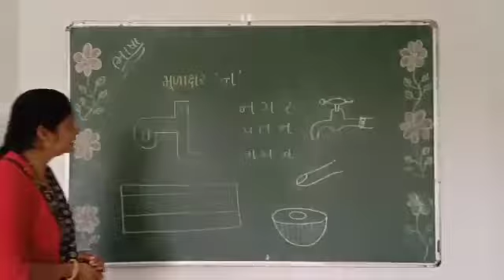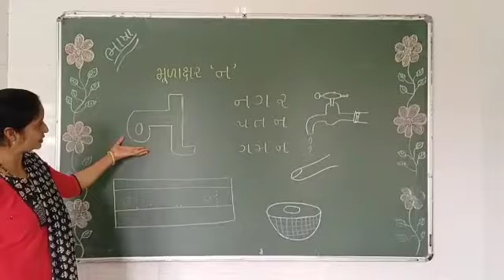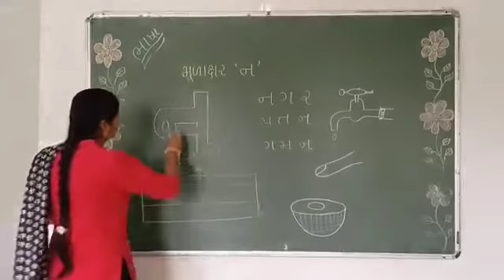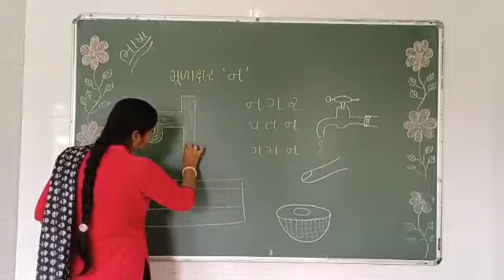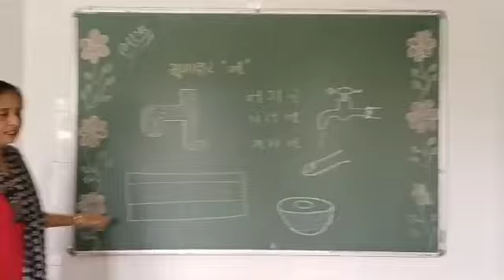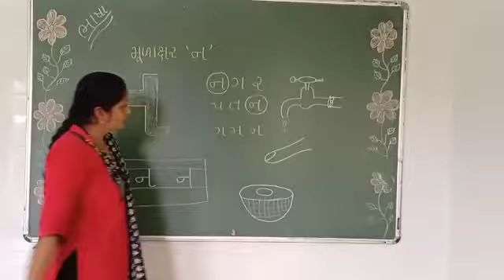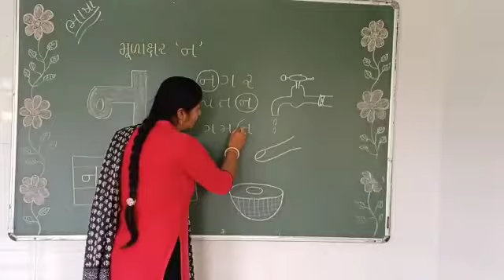CHANAKYA ACADEMY A JOYFUL KINDERGARTEN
સોપાન ૧ , વિષય: ભાષા